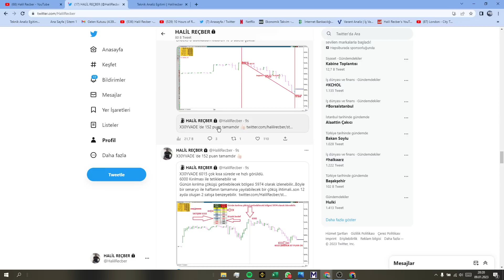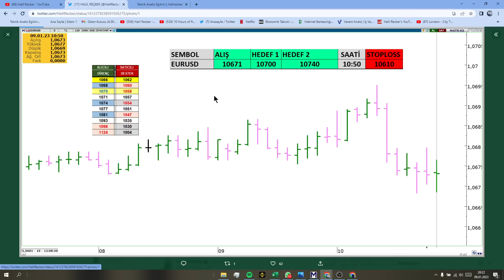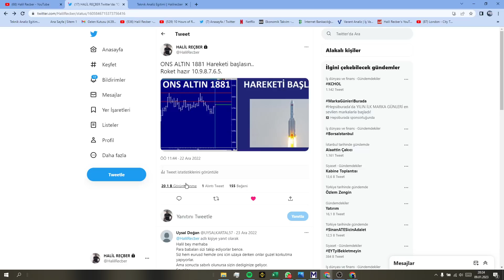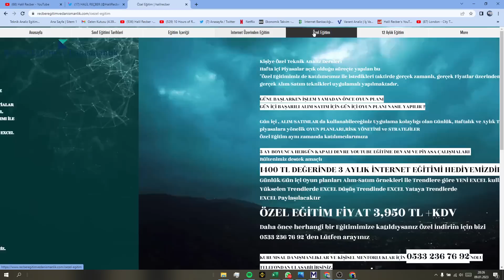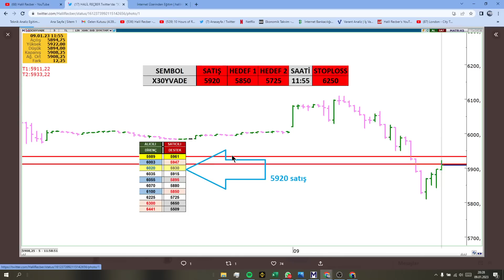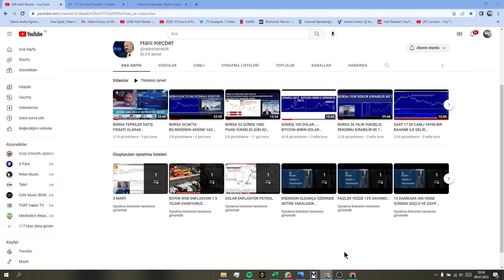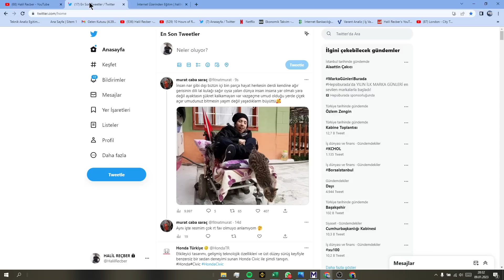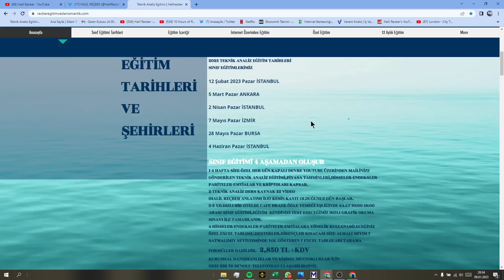DÜNYA BORSALARI MERSİNE BİZ TERSİNE Mİ ? ALTIN 2000 DOLAR NE ZAMAN GÖREBİLİR. GRAM ALTIN.BITCOIN VE